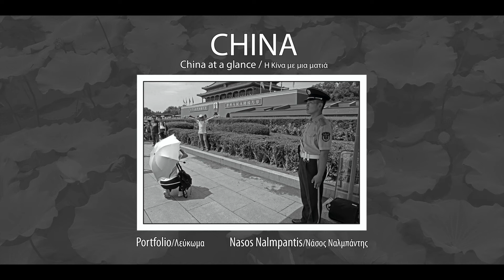CHINA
CHINA, China at glance.
China Portfolio, A Photographic Portfolio About China.

CHINA, China de un vistazo.
Portafolio de China, un portafolio fotográfico sobre China.

CHINE, Chine en bref.
Portfolio Chine, un portfolio photographique sur la Chine.

Κίνα, Η Κίνα Με Μια Ματιά.
Κίνα Πορτφόλιο, Ένα Φωτογραφικό Λεύκωμα Για Την Κίνα.

CHINA, China auf einen Blick.
China Portfolio, ein fotografisches Portfolio über China.

CHINA, China אין בליק.
טשיינאַ פּאָרטפעל, אַ פאָוטאַגראַפיק פּאָרטפעל וועגן טשיינאַ.

中国，中国一目了然。
中国作品集，关于中国的摄影作品集。